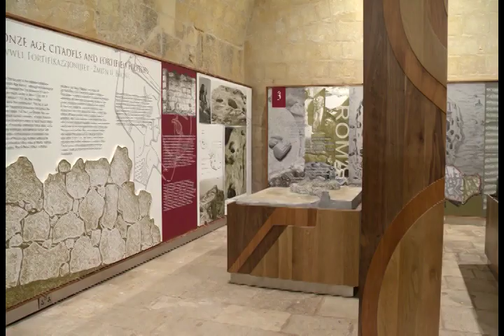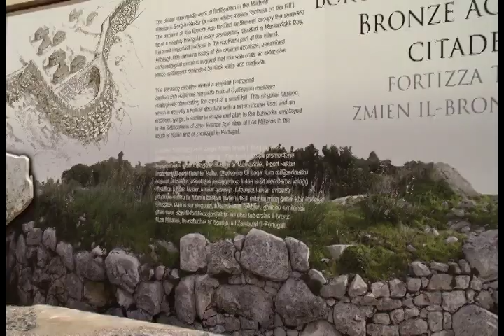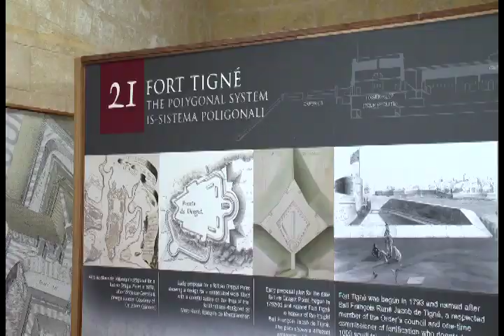The Fortress Builders - Fortifications Interpretation Centre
The FIC forms part of the Restoration Directorate which falls under the Ministry of Justice, Culture and Local Government

The FIC was co-financed by the European Regional Development Fund

It is a public institution dedicated specifically to communicating and exhibiting the history and significance of Malta's military architecture heritage. It is a cross between a museum, an information point and a resource centre.

Opening Hours: 16th June- 30th September 9:00-13:00
Tuesday and Thursday open till 16:00

1st October - 15th June Monday to Friday 10:00-16:00
Tuesday and Thursday open till 19:00
Saturdays 9:30- 13:00